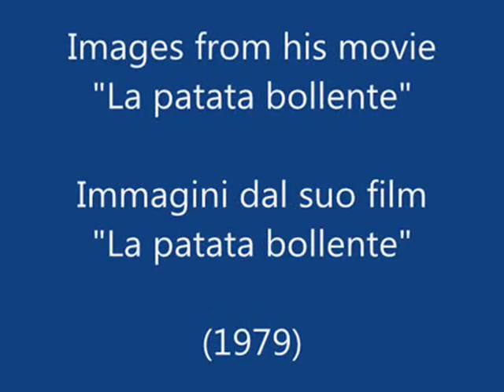Massimo Ranieri - Tu non mi lascerai (1973)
From the 'Album di famiglia' (1973) with the images of 'La patata bollente' (1979)